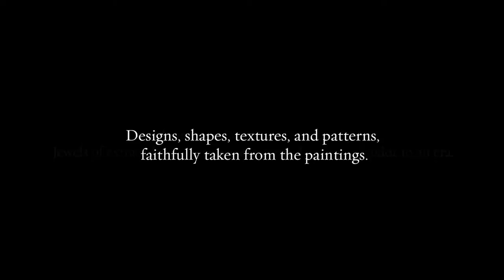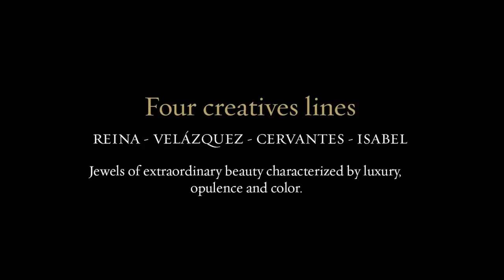Carrera y Carrera: Tesoros del Imperio collection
The glorious past of the Spanish Empire and jewelry art is reborn in this new collection presented by Carrera y Carrera, inspired by the treasures of the Spanish Empire.

* Painting reproduction belongs to Prado Museum, Madrid, Spain